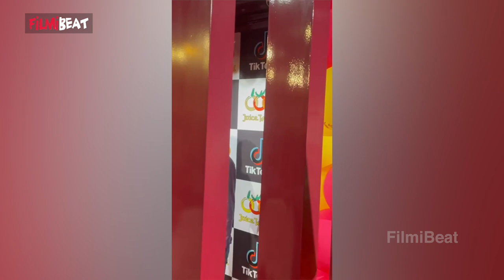ദുബായിൽ പ്രവാസികളുടെ ആദരം ഏറ്റുവാങ്ങി ബ്ലെസ്‌ലി | FilmiBeat Malayalam